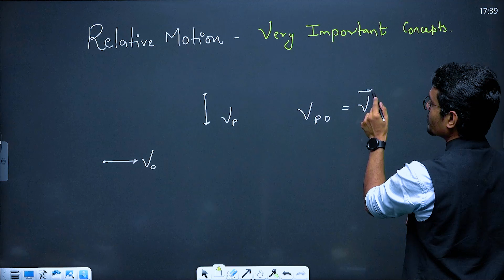Day-1 | Short Tricks for Relative Motion | BY AP SIR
Welcome to SAKAAR PCMB! In this video, we will uncover some amazing short tricks to solve relative motion problems quickly and efficiently. Whether you’re preparing for competitive exams or need a quick refresher, these tricks will make relative motion a breeze!

Do you have any questions about relative motion? Drop them in the comments below, and we’ll be sure to answer them. Also, let us know which topics you’d like to see next on SAKAAR PCMB!

We train our students not only in theory but we also encourage them to participate in practicals and various competitions.

Feel free to customize the links and additional content to suit your channel's specific needs!